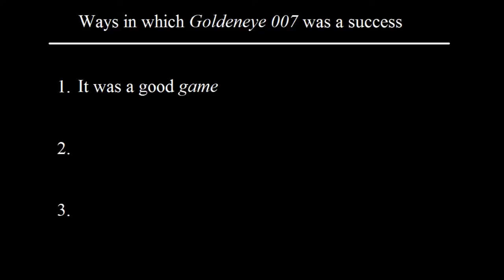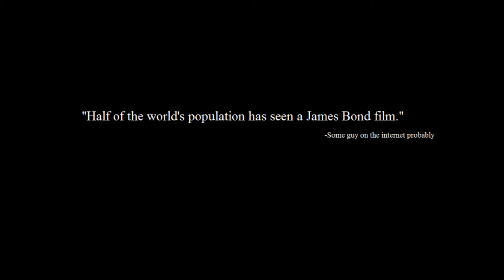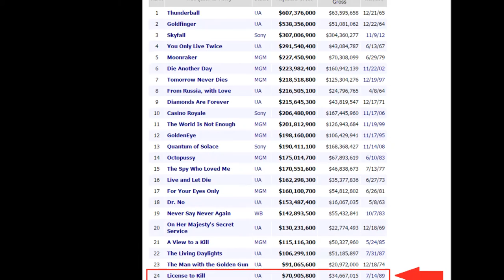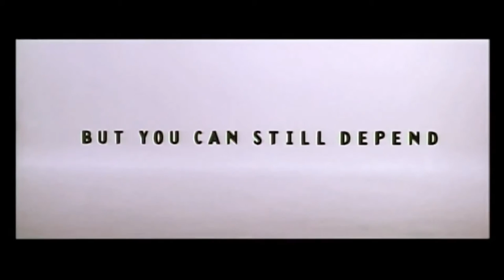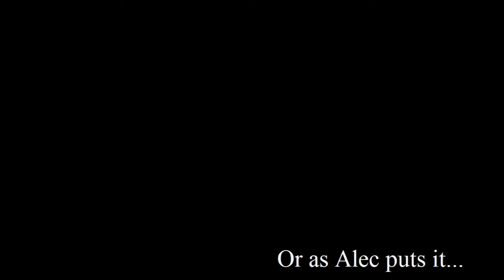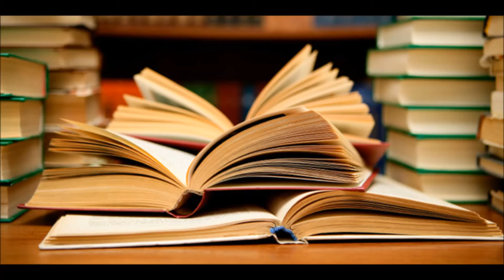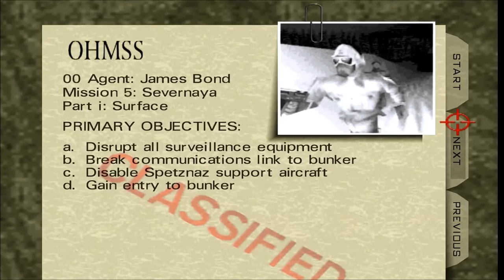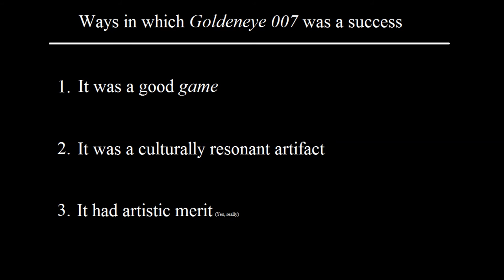Goldeneye 007 and its success - AFA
The third Faustian Analysis, in which I clearly got fed up in editing, forgot to add a Lazenby clip, and will likely get Content ID'd. I also talk about Goldeneye and am still alive.

Clips used:

The gorgeous Goldeneye 64 Footage has been generously provided by Graslu's speedruns unless otherwise noted.
You can find these runs (and more!) below. Thanks again Graslu!

Everything else is below, in order of appearance

Live and Let Die (1973)
Skyfall (2012)
Thunderball (1965)
The Living Daylights (1987)
You Only Live Twice (1967)
Goldfinger (1964)
License to Kill (1989)
Austin Powers: International Man of Mystery (1997)
From Russia With Love (1964)
The Man with the Golden Gun (1974)
Die Another Day (2012)

John Berry and Orchestra - Bond is Back Motif / From Russia with Love (Instrumental)
Grape - I Dunno [that is the actual song title btw]
Aaliyah [RIP, you are still missed] - Are You That Somebody (Instrumental)
Éric Serra - The Goldeneye Overture (Part II: The Other Half Is Fate)
Indigo Jam Unit - Raindrop
Amabile Girls' Choir - Nobody Does It Better

In dedication and loving memory to Sir Christopher Frank Carandini Lee.